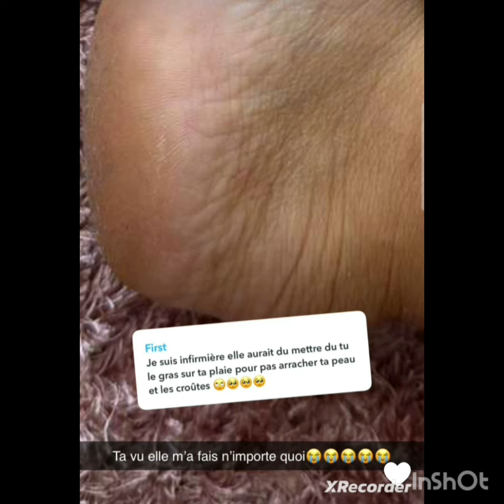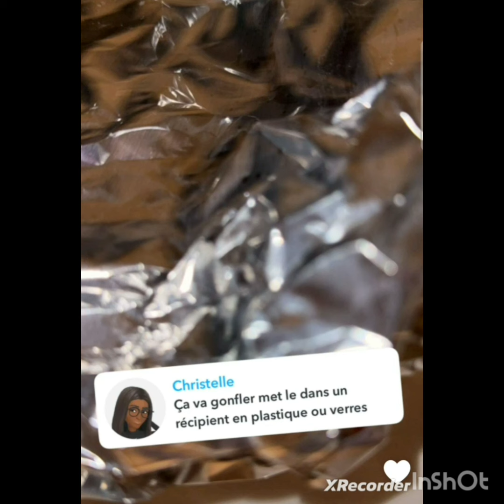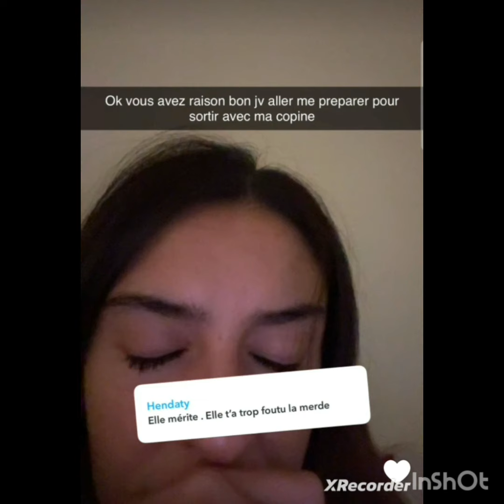Yousra Lkh veut se venger de sa cousine Loubna 😛😋🤔